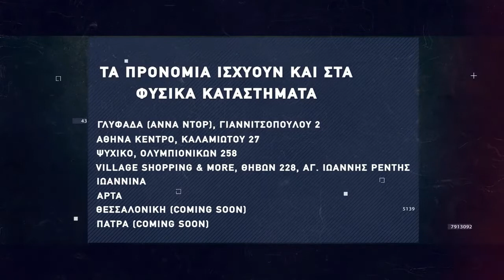Basketaki Salonica Developent League - THE FINAL - Puebla Vs Δέν Έχει (11/5/22)